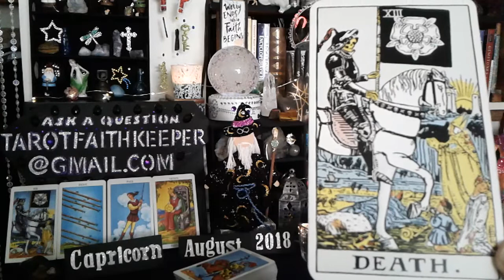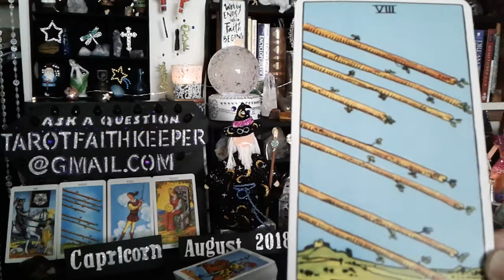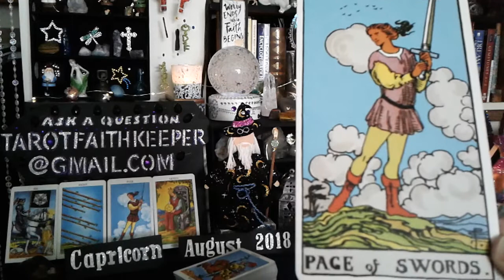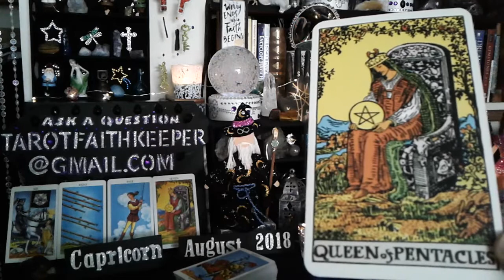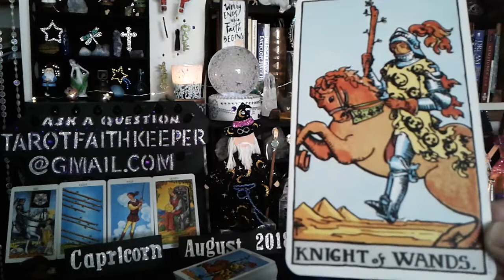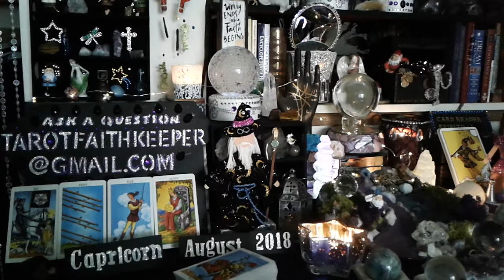CAPRICORN August 2018 Monthly Psychic Tarot card prediction MAJOR CHANGES messages approach to goal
Capricorn this is a monthly psychic tarot card predictive reading for August 2018.  This is a general predictive reading. Please take with you what resonates with you. Learn How to read the cards, Rider-Waite deck.

General readings cover a wider range of people and circumstances. Like when a King comes up it can be a person, male or female or the energy of the card.

Remember to check out your past videos. Predictive readings can make you wonder until the week unfolds and then you tell yourself, OH..okay, thats what it means...

5 Card reading with Video as seen here sent to you via email is 25.00

10 Card One Question

The second book is being written now. Ozzmozez

Or

Bless you

Lucky

Drift Walker

 and

Faith Keeper

Lynda